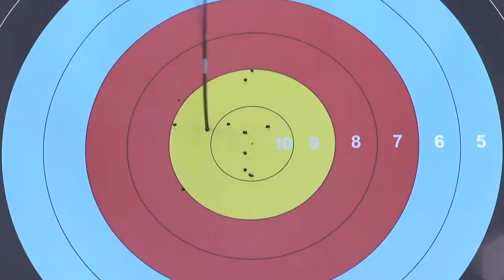Rick van der Ven v Florian Kahllund — recurve men bronze | Lausanne 2014 Archery World Cup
Recurve Men Bronze match from the final stage of the Archery Word Cup 2014 in Lausanne, SUI.

Rick VAN DER VEN (NED) vs. Florian KAHLLUND (GER)

Commentary : Carl ARKY